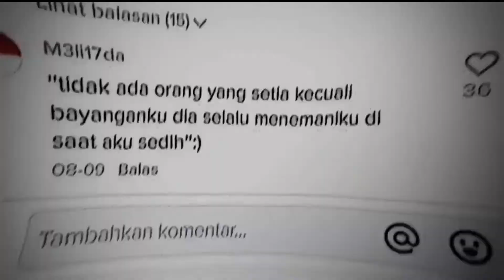ayayay om joni xuka ayam:P